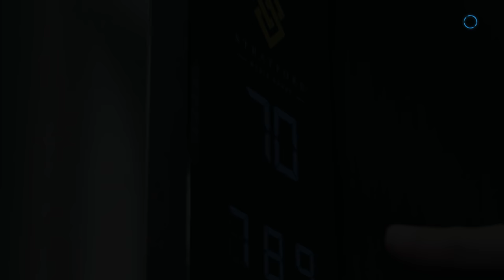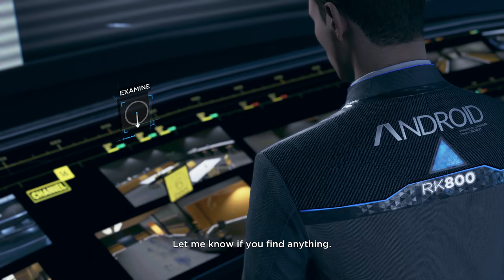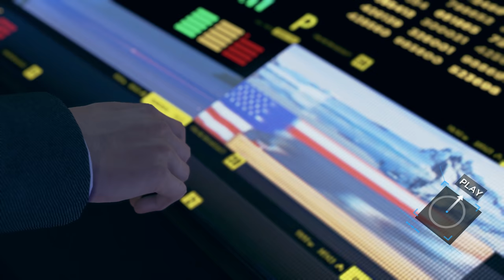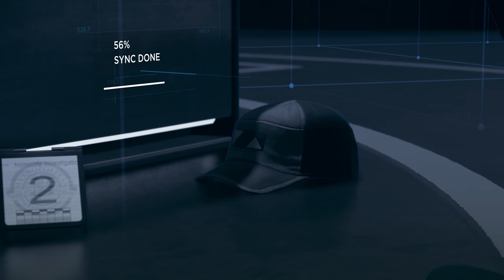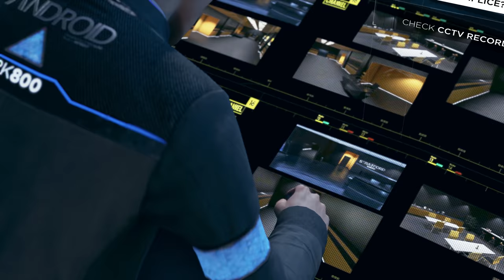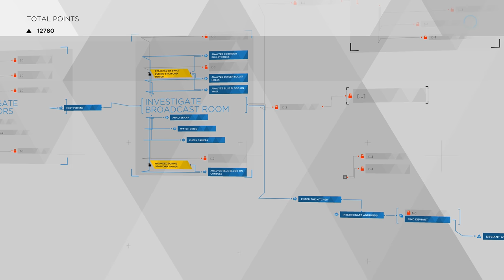DETROIT BECOME HUMAN Gameplay Walkthrough Part 13 - SACRIFICE (PS4 Pro 4K Let's Play)